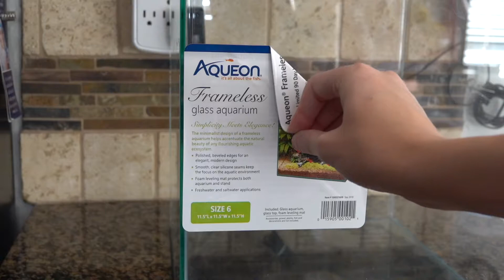Shrimp Jungle Nano Aquascape ~ Step by Step Guide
Nintendogs Main Theme by Nintendo